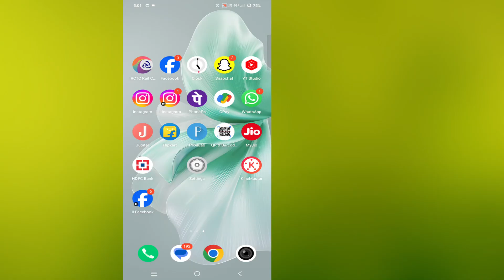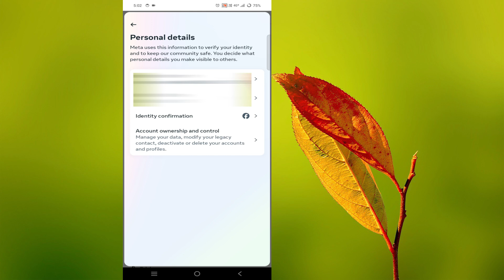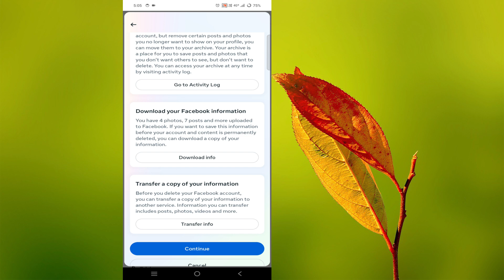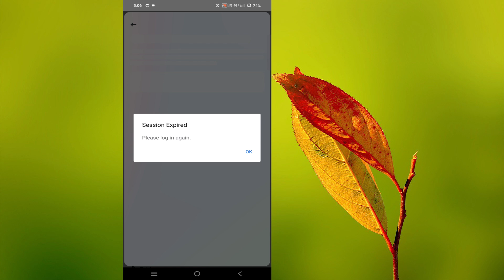Facebook Account Delete Kaise Kare | How To Delete Facebook Account Permanently | fb id delete 2024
Dosto is video me hamne apko bataya hai ki aap Facebook को कैसे डिलीट करेंगे 2 मिनट में
          👉 अगर आपको यह वीडियो अच्छा लगे तो वीडियो को 👍लाइक और 👉 शेयर करे अगर आप हमारे चैनल पे नए है तो चैनल को सब्सक्राइब करके घंटी दबाये अगर आपका कोई सवाल या सुझाव है तो कमेंट सेक्शन में जरूर बताये |

facebook account delete kaise
facrbook account delete kaise kare
delete facebook
delete facebook account recovery
facebook delete kaise karte hain
facebook delete
फेसबुक अकाउंट कैसे डिलीट करें
फेसबुक कैसे डिलीट करें हमेशा के लिए
फेसबुक डिलीट कैसे करें

       💖itmasti